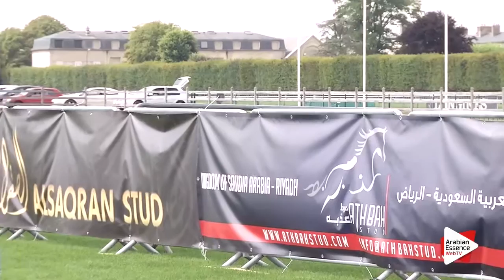Class 10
AHO World Cup Chantilly 2015